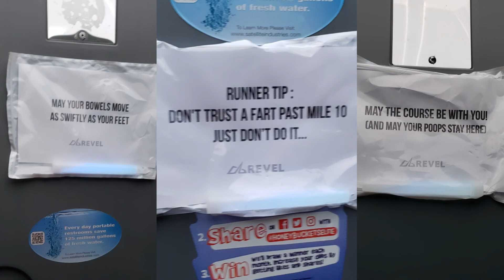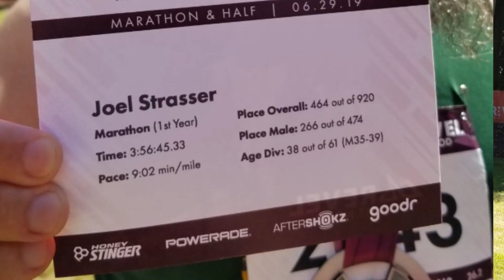Ran My First Marathon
This was the REVEL Mt Hood Marathon, my first marathon ever. I did a lot better than I thought I would. I loved the REVEL race and I want to do more of these marathons now!